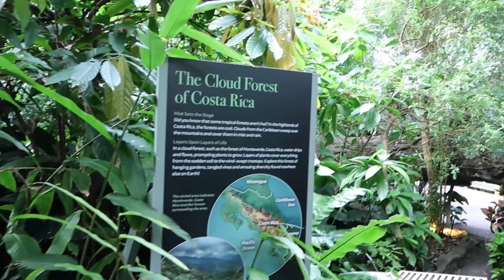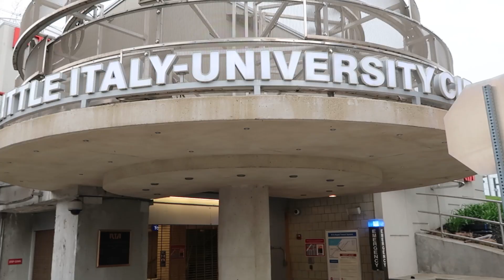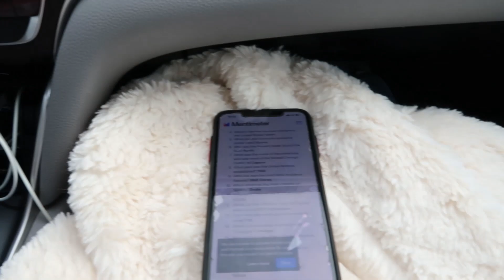🇺🇸 Cleveland, OH' 23 - West Side Market, Downtown Cleveland, University Circle, Little Italy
April 23rd - 25th, 2023

Exploring Cleveland, OH for 3 days ish
Went to the market, museum, garden, and little Italy
I was a little sick on the second day (period cramps), everything was managed after I took some ibu profen